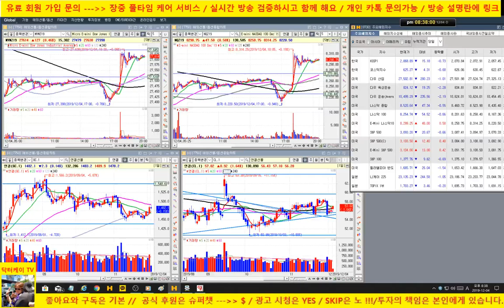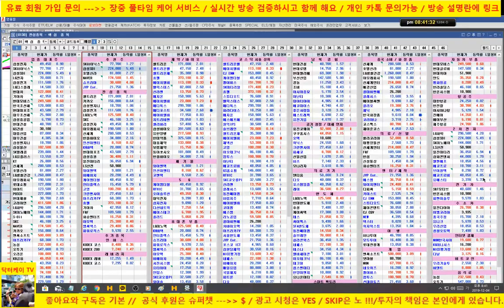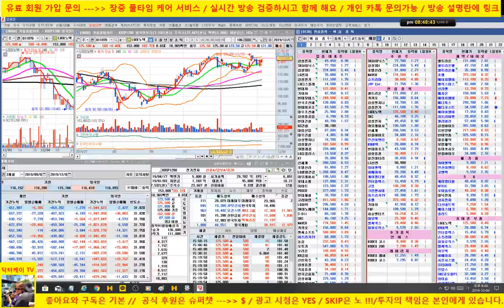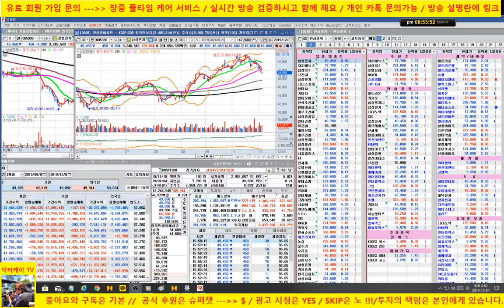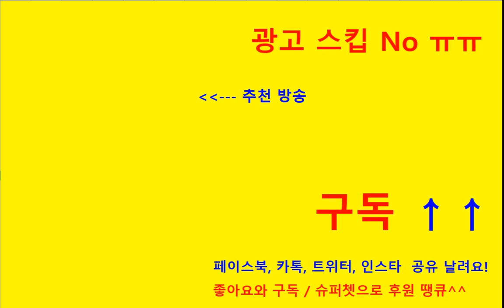[바이오 HOT 7] 191204 / 셀트리온, 셀트리온 헬스케어, 에이치엘비, 신라젠, 헬릭스미스, 메지온, 에이치엘비 생명과학,셀리버리/매일 전략제시/닥터케이